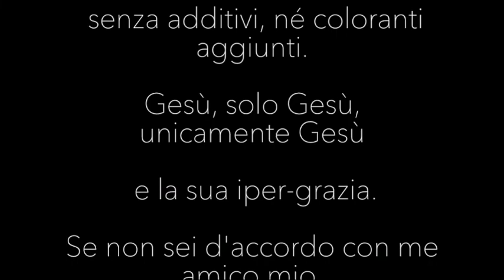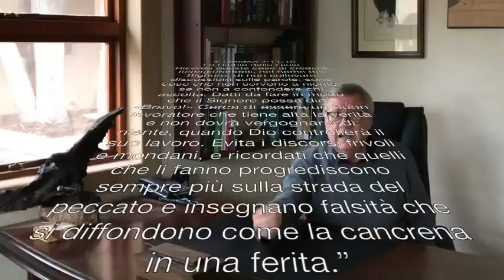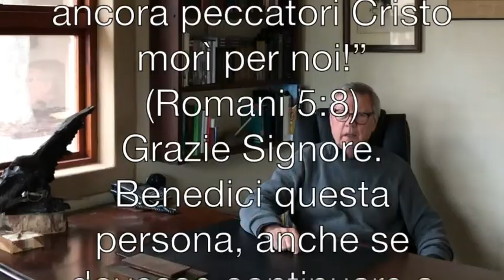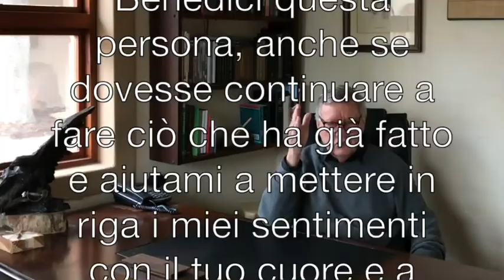Sulle bugie e calunnie!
Come mi devo comportare quando una persona mi calunnia? Quando dice bugie su di me? Quando mente spudoratamente sulle mie intenzioni e il mio carattere? Come devo reagire alle dicerie, alle malelingue? Come faccio a dimenticare tutto il dolore che mi hanno causato? C’è un modo? Sì, c’è.